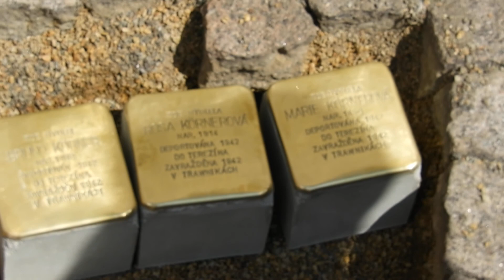Stolpersteine - Kameny zmizelých ukládal v Čáslavi Günter Demnig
Čáslav - Devět Stolpersteine, tedy Kamenů zmizelých bylo 14. července odhaleno v Čáslavi na památku židovských spoluobčanů, kteří se stali oběťmi holocaustu. Odhalení proběhlo v ulici Jana Karafiáta za účasti autora Kamenů zmizelých, německého sochaře Güntera Demniga. Akce je realizována ve spolupráci Nadačního fondu dr. Dagmar Lieblové a Města Čáslav.

Je to již třetí ukládání Stolpersteine v Čáslavi. První kameny byly odhaleny rodině Eisnerových v ulici 28. Října. Při druhém ukládání byly odhaleny v ulicích Váchova, Jablonského a opět 28. Října. Letošní kameny byly věnovány Bedřišce Beranové (Jana Karafiáta 178), Brunovi, Marii a Rose Körnerovým, Františku a Bedřišce Lustigovým, Idě Weilové a Žofii Příhonské (Jana Karafiáta 174) a Kornelii Sternové (Jana Karafiáta 175). Jejich počet se tak v Čáslavi rozšíří na celkem 23 kamenů. Slavnostního položení kamenů se zúčastnily pravnučka a praneteře paní Žofie Příhonské. Při příležitosti instalace kamenů se konala mimořádná večerní prohlídka čáslavské synagogy.

Slavnostní akt zahájil předseda správní rady Nadačního fondu dr. Dagmar Lieblové Martin Liebl, a mimo jiné prohlásil, že cílem fondu a města Čáslav je, aby byly v příštích letech instalovány kameny všem čáslavským obětem holocaustu. Poté promluvil starosta Čáslavi Vlastislav Málek: „Chtěl bych poděkovat, zejména nadačnímu fondu doktorky Lieblové, Židovské obci a všem občanům, kteří projevili zájem o památku obětí holocaustu. Myslím si, že připomínat tyto skutečnosti je záslužná činnost. Žijeme v době, kdy se může velmi snadno vytvářet nenávist jedné skupiny obyvatelstva vůči druhé a tvořit bariéry mezi lidmi. A následně hledat nějakého viníka, ať je to kdokoliv. Je dobře si připomínat, co se stalo, protože nechceme, aby se to opakovalo.“

Stolpersteine, tedy Kameny zmizelých, jsou betonové kostky o rozměrech 10 x 10 x 10 centimetrů s mosazným povrchem, které se instalují na chodník před dům, kde žila oběť holocaustu. Stolpern znamená v němčině zakopnout. Slovo Stolpersteine je tedy výraz pro kameny, o které se zakopává nebo má zakopnout. V chodníku jsou umístěny proto, aby o ně lidé zavadili očima a sklonili se k přečtení jména oběti, jeho narození, deportace a úmrtí. První kámen byl položen v roce 1992 v Kolíně nad Rýnem autorem projektu německým sochařem Günterem Demnigem. Od té doby jsou instalovány po celém světě. V České republice byl první kámen umístěn v roce 2008 v Praze. Kameny mají ukázat, že oběti

vh